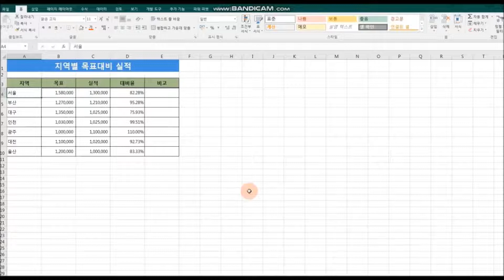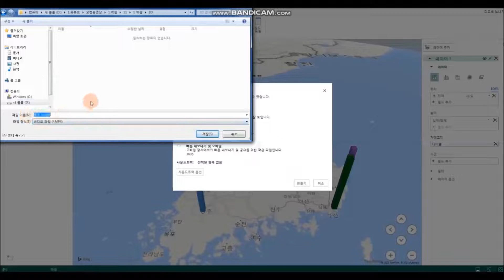3D맵으로 지역별 실적 표시하기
3D맵으로 지역별 실적 표시하기